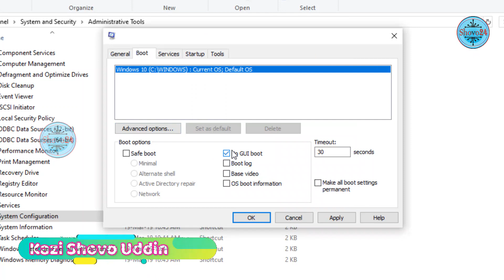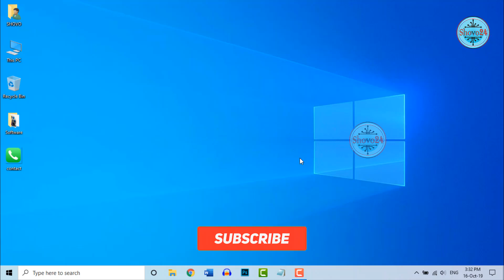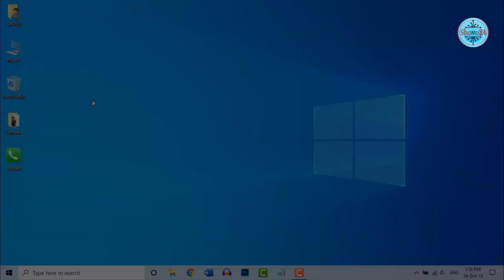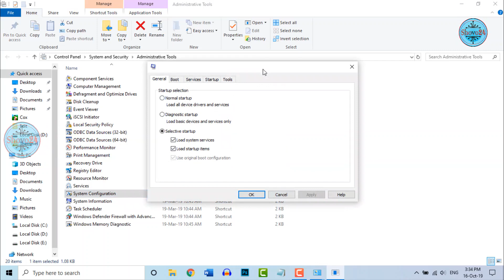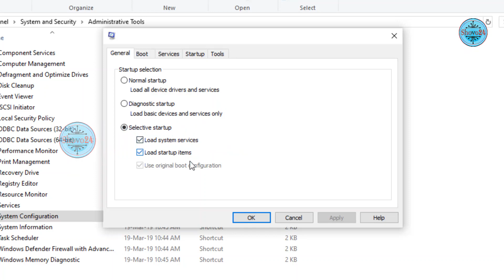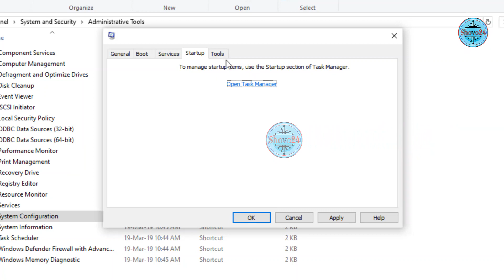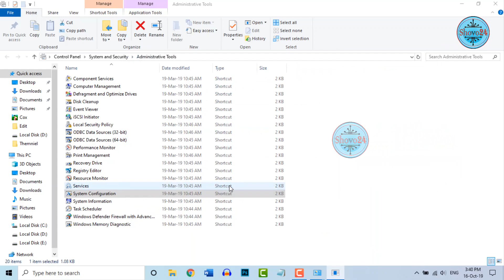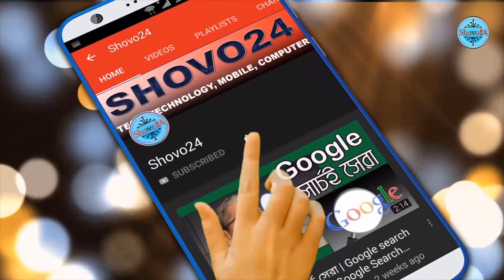How to Fast Start Your Computer/ Laptop 💻 কম্পিউটার / ল্যাপটপ আরো ফাস্ট করুন ✔️ 𝐒𝐡𝐨𝐯𝐨𝟐𝟒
𝐒𝐡𝐨𝐯𝐨𝟐𝟒
How to Fast Start Your Computer/Laptop Startup Windows Faster 💻 কম্পিউটার/ল্যাপটপ আরো ফাস্ট করুন✔️ 𝐒𝐡𝐨𝐯𝐨𝟐𝟒

This video states that if your computer is slow, you can turn your computer on and off faster, depending on what and what methods or settings you use. Here's how to fasten your computer.

If your desktop computer or laptop computer is slow, how can you turn your computer on fastest or fastest in 5 seconds or off within 5 seconds.

এই ভিডিওটিতে বলা হয়েছে যে আপনার কম্পিউটার স্লো হওয়ার কারণ গুলো কি কি এবং কি কি পদ্ধতি অবলম্বন করলে বা সেটিংস গুলো করলে আপনি আপনার কম্পিউটারটিকে আরো দ্রুততর সময়ে অন অফ করতে পারবেন। আপনার কম্পিউটার কে কিভাবে ফাস্ট করবেন সেটিও এখানে এই ভিডিওতে বলা হয়েছে।

আপনার ডেক্সটপ কম্পিউটার বা ল্যাপটপ কম্পিউটার যদি স্লো হয়ে থাকে তাহলে কিভাবে আপনি আপনার কম্পিউটারটিকে দ্রুততম সময়ে বা ফাস্ট অন করতে পারবেন 5 সেকেন্ডের ভিতর বা অফ করতে পারবেন 5 সেকেন্ডের ভিতর সেটিই ভিডিওটির মাধ্যমে দেখানো হয়েছে এবং আপনি যদি চান আপনার কম্পিউটারকে দ্রুত ফাস্ট করতে তাহলে ভিডিওটি আপনার জন্য।